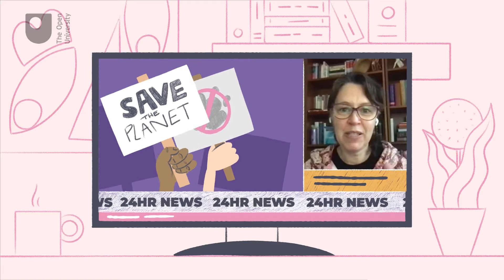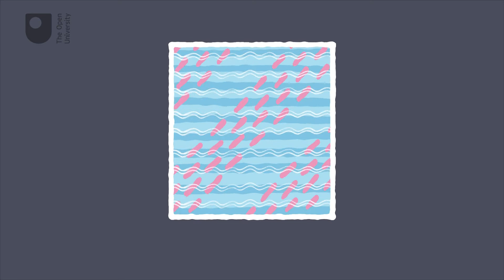Creating a climate for change - Climate of fear: culture of hope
Why are language, literature, and culture so important for combatting the climate crisis? Dr. Philip Seargeant explores this question in this article and animations.

Study free course on Climate change at the Open University

Study Q99 BA (Honours) Environmental Studies at The Open University